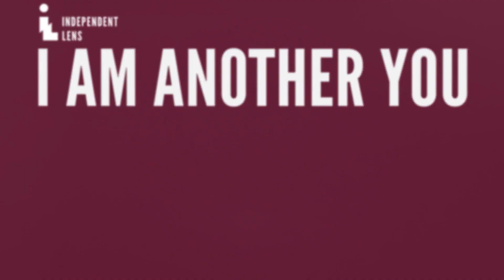I Am Another You Trailer | Independent Lens | PBS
Premiering Monday, January 29, 2018.

When 20-something Chinese filmmaker Nanfu Wang (Spirit Award-winner for Hooligan Sparrow) stays at a hostel in Florida on a break from her studies at New York University, she encounters Dylan, a blonde, charismatic, 22-year-old drifter who has left a comfortable home and loving family in Utah for a life of intentional homelessness and unfettered adventure. Fascinated by his choice and rejection of society's rules, in I Am Another You Nanfu follows Dylan with her camera, living with him on the streets. But what begins as a portrait of a uniquely American quest for freedom reveals some surprising twists and turns in what also becomes a haunting and unforgettable story of family.